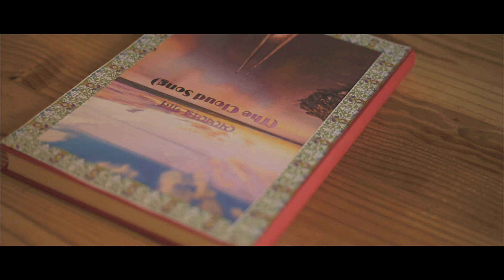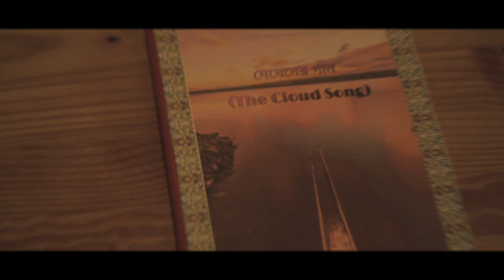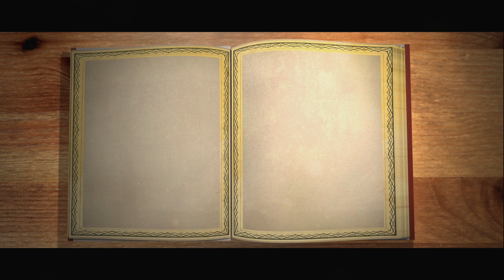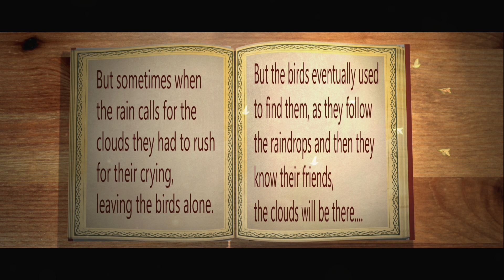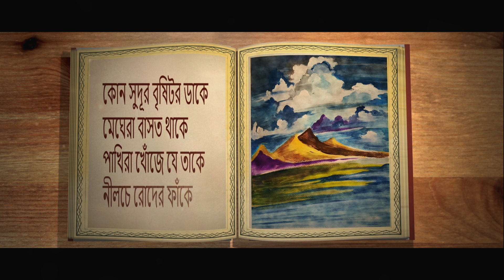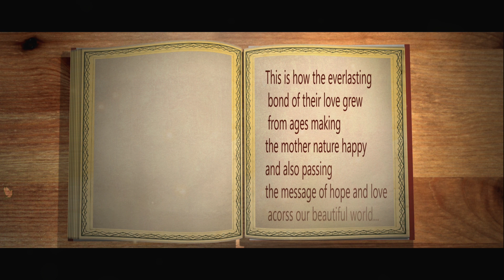মেঘেদের গান (The Cloud Song) Full HD | Dwaipayan | Reshma | Snigdha | Priyanka | Chandrani | Milton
This song depicts the eternal love between the clouds and the birds from
where the mother nature acts as a cupid in their love story !!

Music Design and  Vocals : Dwaipayan Chakraborty
Lyrics and Compostion : Dwaipayan Chakraborty
Cover Pic : Krishanu Roy
Paintings : Reshma Sen , Priyanka Bhaduri, Singdha Bhattacharjee
Actress : Chandrani Mazumder
Reallife DOP : Milton Biswas
3D Animation : Dwaipayan Chakraborty

Special thanks to Prachi Lopamudra and Sidhartha Chowdhury